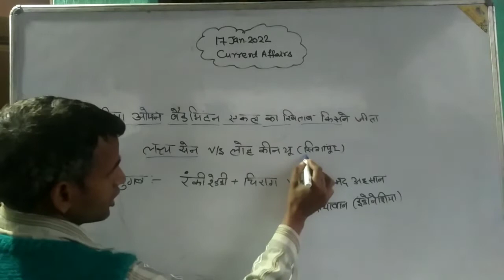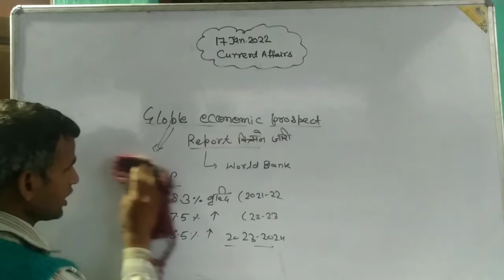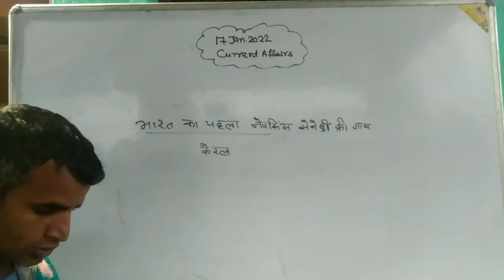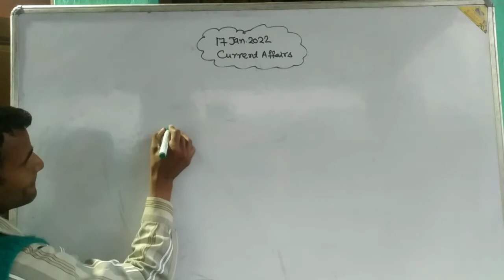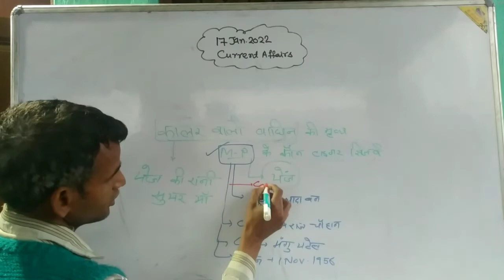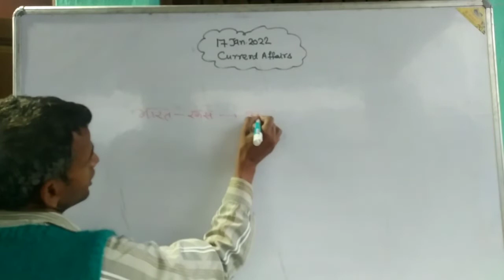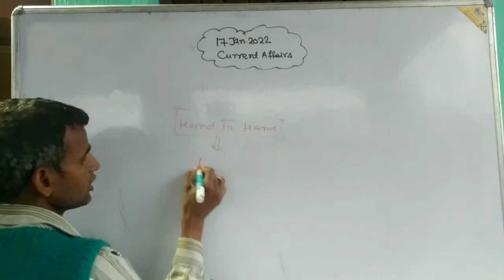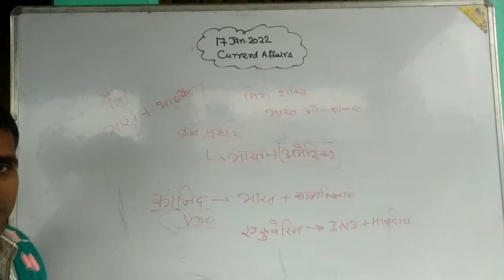17January |Dailly Current Affairs 11 |संभावित Questions |For All Exam Sunil Kumar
17January |Dailly Current Affairs 11 |संभावित Questions |For All Exam Sunil Kumar

glish

KAMYABI TAK